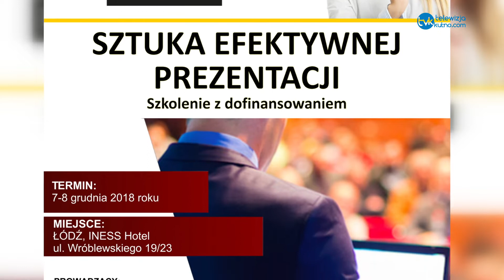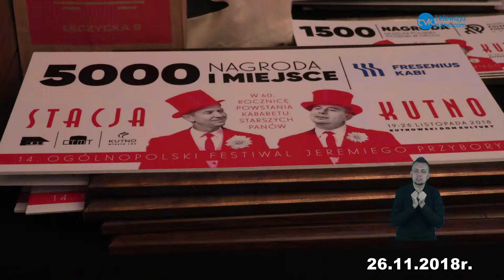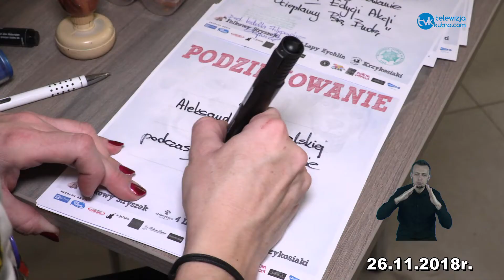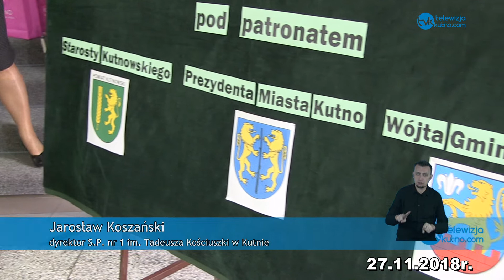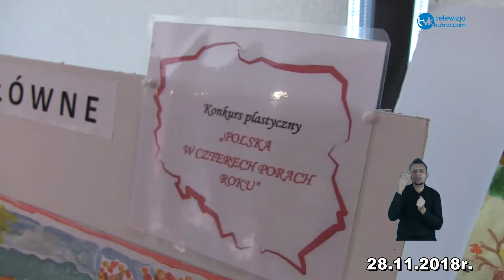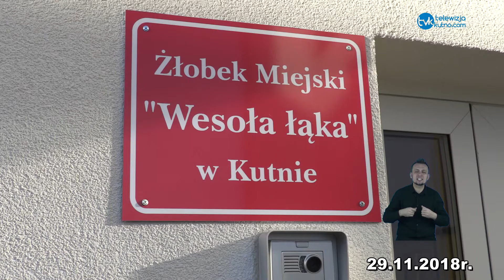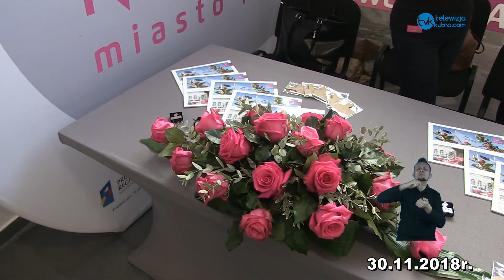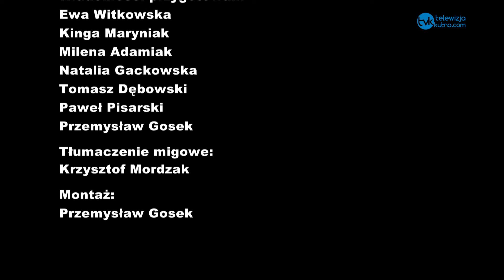Bilans Tygodnia 01-02.12.2018 r.